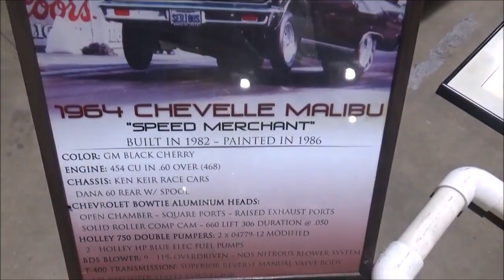SPEED MERCHANT 1964 Chevelle Malibu Pro Street Blown Big Block Dreamgoatinc Hotrods and Muscle Cars